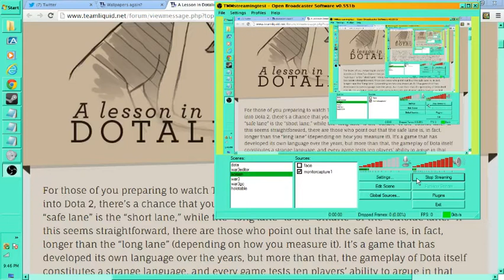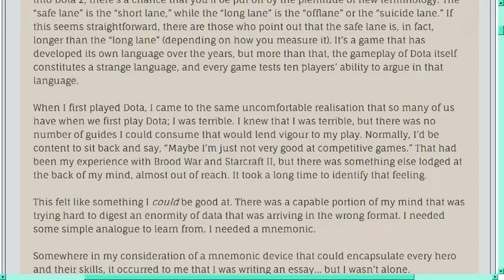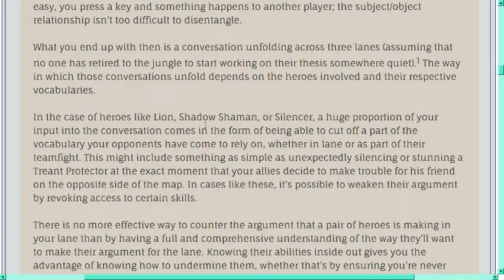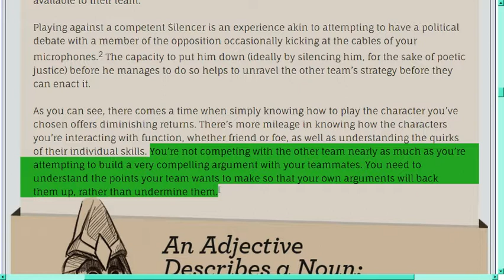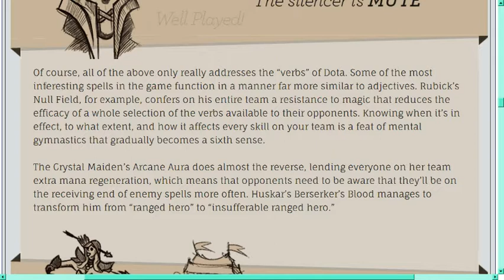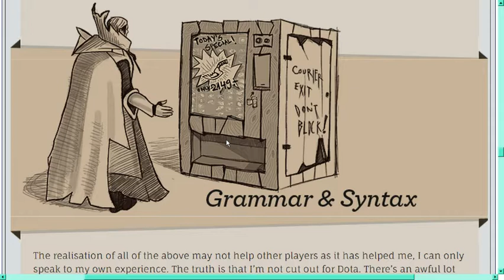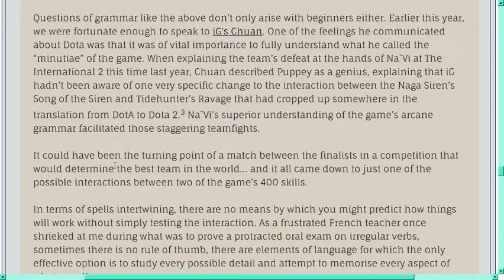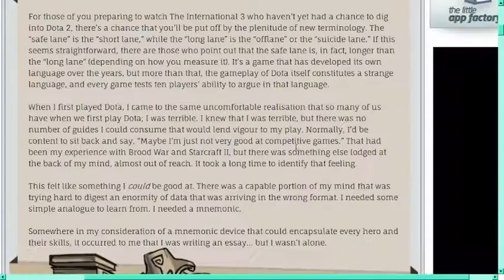A Lesson In Dotalinguistics - Reading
a reading of TL article written by SirJolt and illustrated by fusefuse